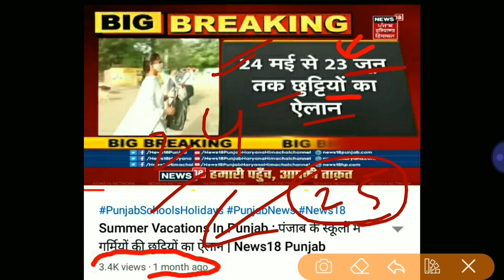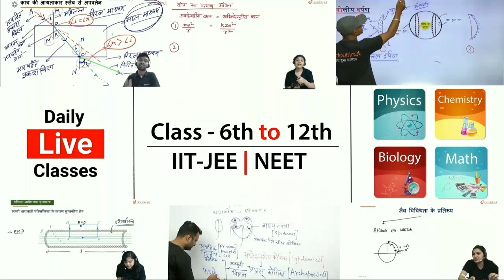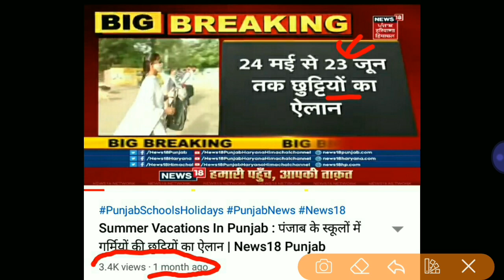Punjab school re-open news - ਕੱਲ 25 ਜੂਨ ਤੋਂ ਸਕੂਲ ਖੁੱਲਣਗੇ ਜਾਂ 1 ਜੁਲਾਈ ਤੋ ਸਕੂਲ ਖੁੱਲਣਗੇ ਜਾਣੋਂ ਸਚਾਈ 💯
GB sir, NJ sir, Akansha Ma’am aur Prince sir jaise Kota ke aur bhi top teachers ke courses aur video lectures IIT-JEE aur NEET ke liye milenge Doubtnut App par, Ab ghar baithe karlo apni exams ki taiyaari pakki :D

More Features :
1) Saari important books milengi solved video solutions ke saath
2) Previous year papers, Important PDFs, Question Bank
3) Crash Course, Mock Tests, Quiz
4) India's biggest student's community
& much more

3 Crore se zyada bachho ka bharosa!!"